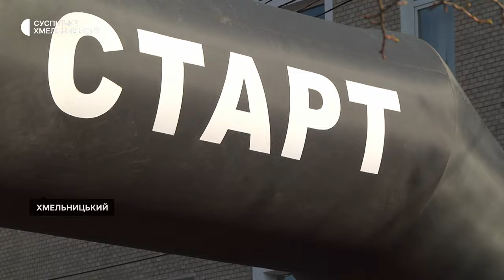У Хмельницькому відбувся всеукраїнський забіг «Шаную воїнів, біжу за героїв України»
Майже 300 людей долучились, до всеукраїнського забігу «Шаную воїнів, біжу за героїв України». Його мета — згадати про полеглих воїнів, які захищали Україну. Учасники бігли дистанцію два кілометри середмістям Хмельницького.